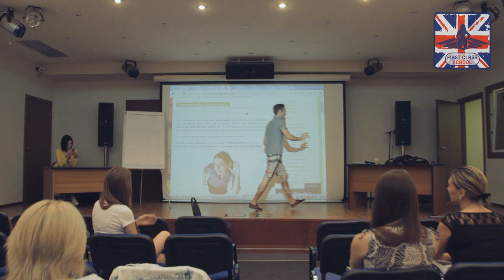Мастер-класс с носителем языка в First Class School!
Мастер-класс с носителем языка - отличная возможность попрактиковать свои знания, полученные в нашей школе, и побороть языковой барьер! :)